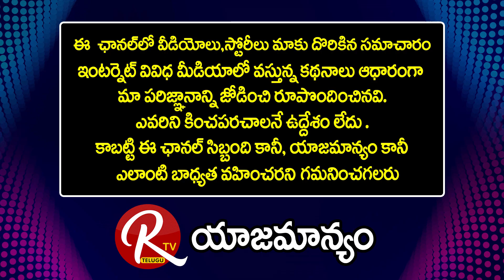అనవసరంగా పవన్ కళ్యాణ్ ని పొలిటికల్ హీరోని చేస్తుంది TDP : Analyst KS Prasad |@RTV Telugu